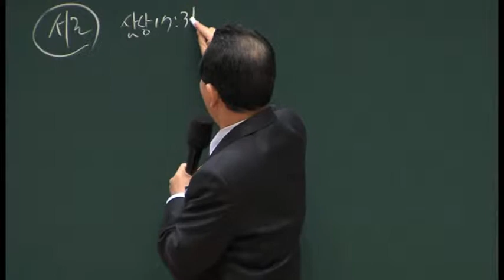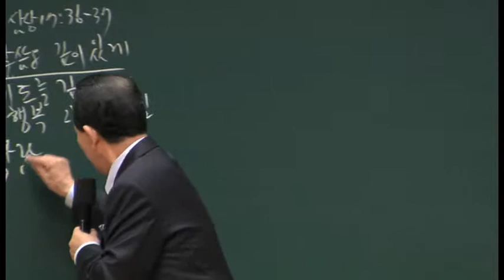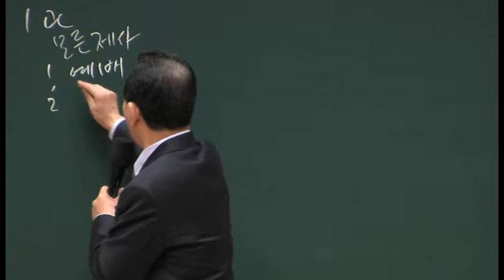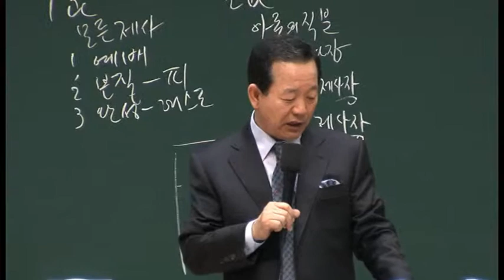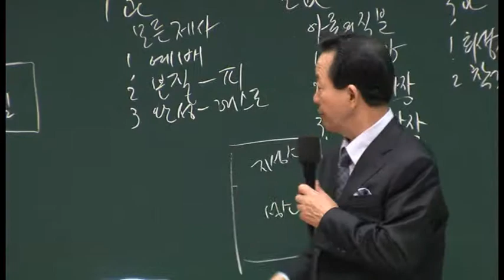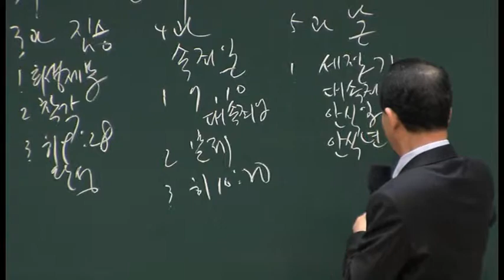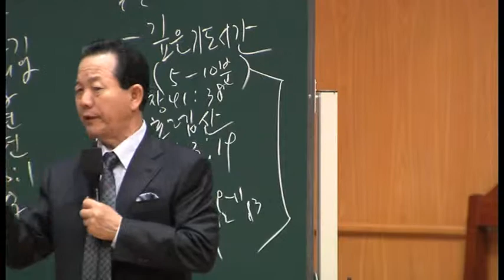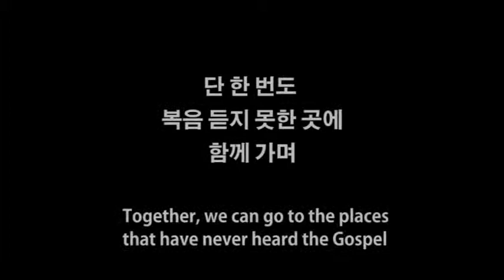June Remnant Day in Filipino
Remnant Day Message translated to Filipino